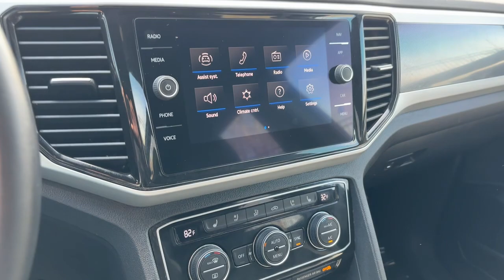2021 Volkswagen Atlas_Cross_Sport 3.6L V6 SEL Premium IA Johnston, Des Moines, Urbandale, West ...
Pre-Owned 2021 Volkswagen Atlas_Cross_Sport 3.6L V6 SEL Premium available at Lithia VW of Des Moines located in 5200 Merle Hay Rd, Johnston, IA, 50131. Servicing the Johnston, Des Moines, Urbandale, West Des Moines, Ankeny area.
Please mention the stock MC201903VP when you contact the dealership for this vehicle.

Get a feel for the  2021  VOLKSWAGEN Atlas Cross Sport 4Motion.  Take a tour of this upscale Volkswagen Atlas Cross Sport 4Motion, the smooth, quiet, all-weather-capable vehicle with advanced connectivity and an unmistakeably athletic vibe.  Don't miss the opportunity to drive this striking Atlas Cross Sport 4Motion. Our team will give you an outstanding road test experience. Stop in today!